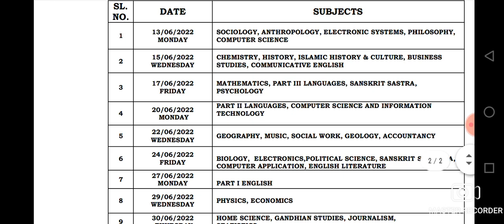പ്ലസ് വൺ മോഡൽ, പബ്ലിക് പരീക്ഷകളുടെ പുതുക്കിയ ടൈം ടേബിൾ പ്രസിദ്ധീകരിച്ചു.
📌 *2022 ജൂണിൽ ആരംഭിക്കുന്ന പ്ലസ് വൺ മോഡൽ, പബ്ലിക് പരീക്ഷകളുടെ പുതുക്കിയ ടൈം ടേബിൾ പ്രസിദ്ധീകരിച്ചു.